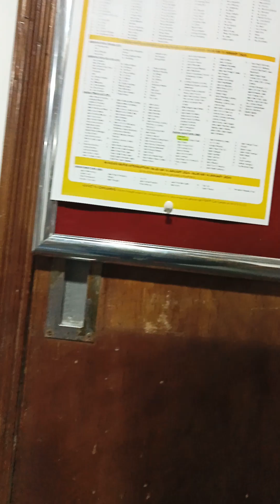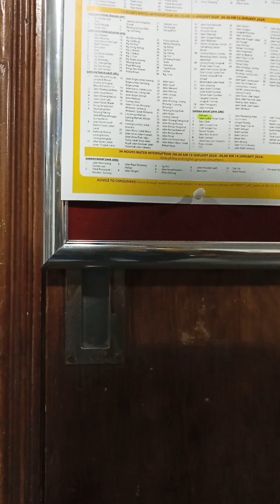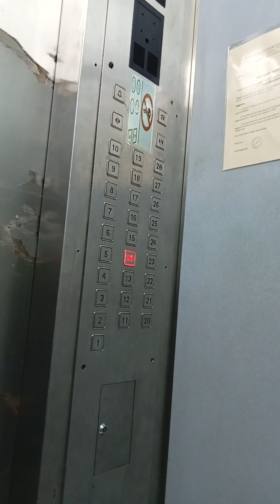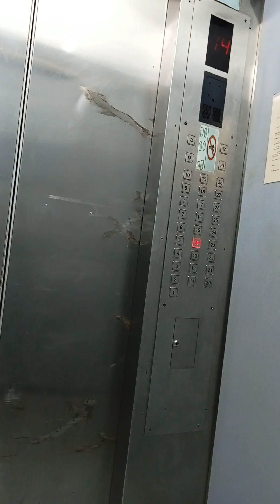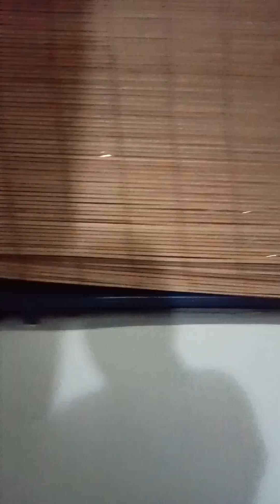Let's go home. 😮‍💨